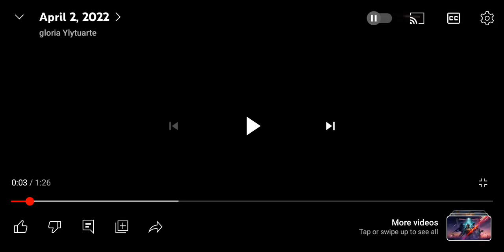HAPPY 6 Years ago Judge Judy season 17 ep56 2012/2023